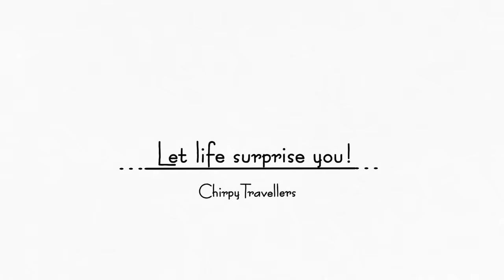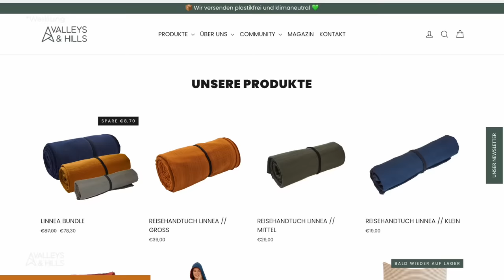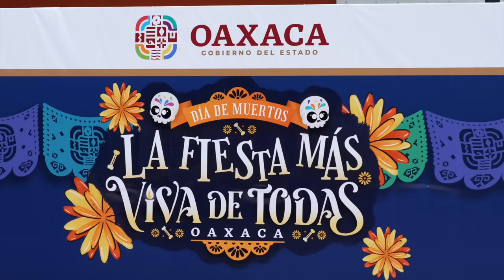FEIERN AN DEN TAGEN DER TOTEN | DIAS DE LOS MUERTOS | Overlanding México | #114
Sichert euch mit dem Code chirpy5 einen 5€-Rabatt bei Valley & Hills. Hier geht's zu den LINNEA Reisehandtüchern

Die Días de los Muertos sind ein einzigartiges Spektakel in Mexiko, das wir uns nicht entgehen lassen wollen. Unterwegs dahin halten wir aber erst im Kakteenwald Helia Bravo Hollis und genießen dort einige Annehmlichkeiten.

In Oaxaca angekommen tauchen wir ein in die Festlichkeiten der Días de los Muertos, und feiern den Tag der Toten mit den Locals bei Paraden, Musik und Tanz.

A U F    D E R    R E I S E    U N T E R S T Ü T Z E N ?

00:00 Intro
00:37 Aufwachen zwischen Kakteen
02:04 Heute ist Roberto diplomatisch
04:20 Hier will einen alles töten
06:29 Kalte Dusche zur Erfrischung
08:34 Reisehandtücher von Valleys & Hills
10:11 Du riechst gut
10:45 Es ist ein besonderer Tag
12:17 Was soll das alles?
14:43 Schon wieder Essen
16:12 Schade. Wir müssen einfach wiederkommen
18:05 Wir feiern in die Nacht
20:02 Was für eine Erfahrung!
20:55 Outtakes